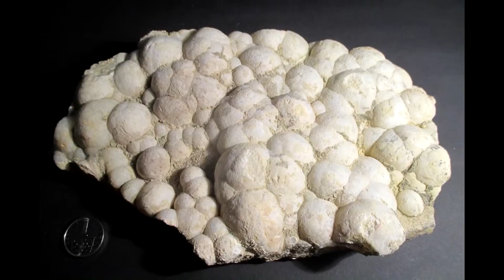Korozluky 4. díl - kulovité agregáty dolomitu na kalcitu